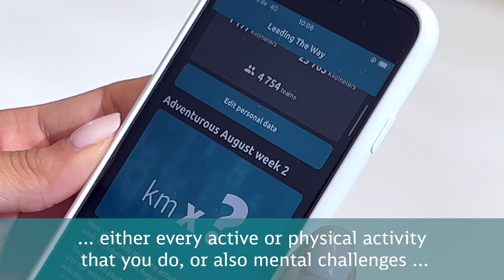Unique DB Schenker sneaker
Thinking out of the box is one of our talents. But this time, we can´t wait to look inside the box. We now have our own adidas sneaker as a big thank you for all our employees within our 150th anniversary campaign. ‘Collecting kilometers’ transformed into donations supporting various NGOs fighting for the environment.